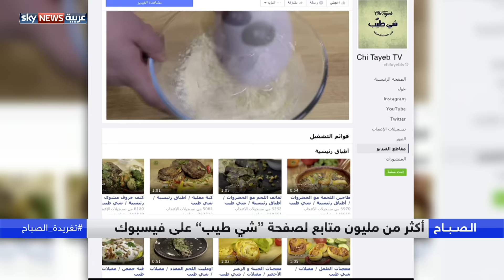"شي طيب".. مأكولات عربية بأقل من دقيقة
تناولت جيسي المر في "تغريدة الصباح" مشروعا شبابيا يقدم مأكولات عربية في فيديوهات قصيرة على وسائل التواصل الاجتماعي.